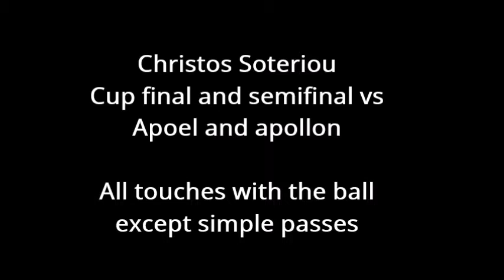Christos Soteriou - Cup final vs Apoel and Semifinal vs Apollon-All touches-2017/18